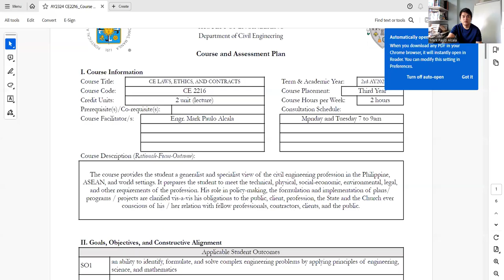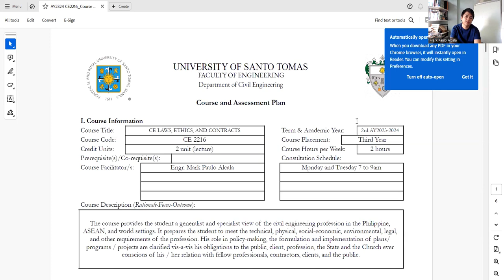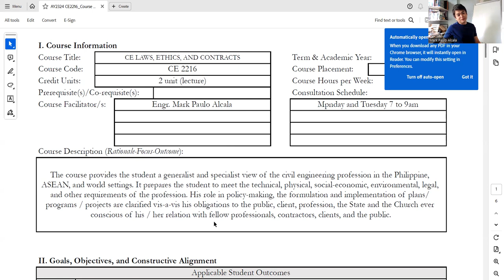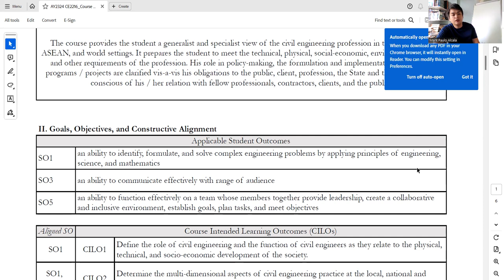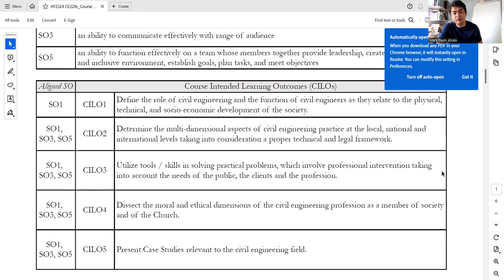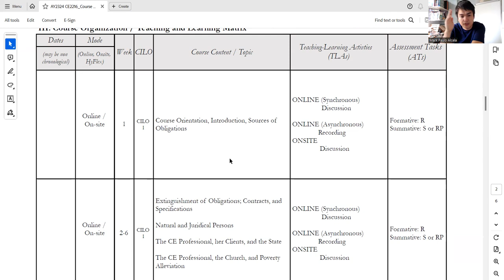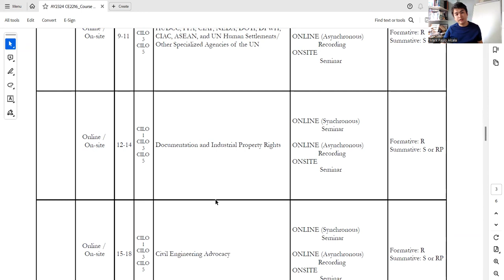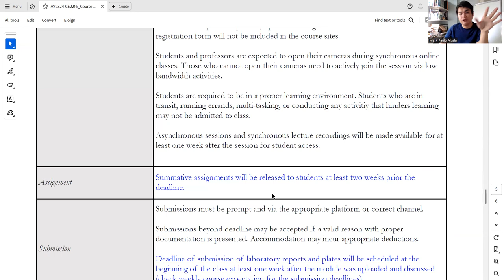CE Laws Series - Course Syllabus